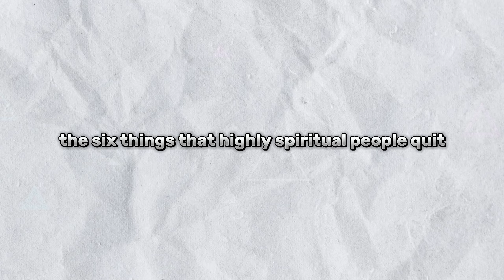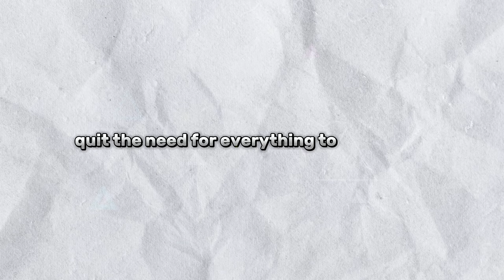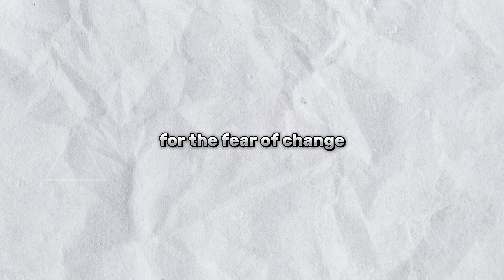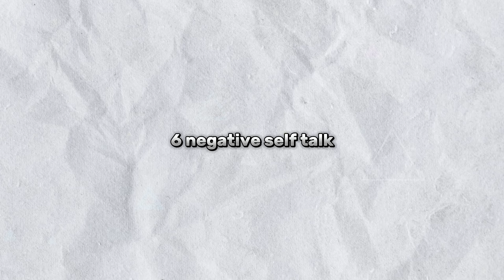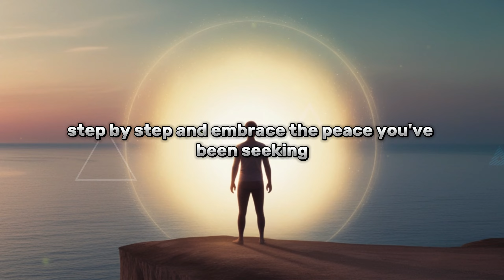6 Things Highly Spiritual People Quit Slowly for a Peaceful Life | Miracles From Above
6 Things Highly Spiritual People Quit Slowly are essential habits and mindsets that they recognize as barriers to spiritual growth. This video dives deep into the practices holding you back from living a peaceful and enlightened life. Learn from the wisdom of spiritual seekers and gurus who have mastered letting go. By watching this, you’ll discover the importance of removing toxic habits and beliefs, how they hinder your personal and spiritual growth, and what you can do to start making these changes today. Whether you’re on a spiritual path or simply looking for peace in your daily life, these 6 habits will offer profound insights that can transform your mindset and elevate your spirit. Watch now to find the peace and spiritual clarity you’ve been searching for, and start quitting the things that no longer serve your highest self.